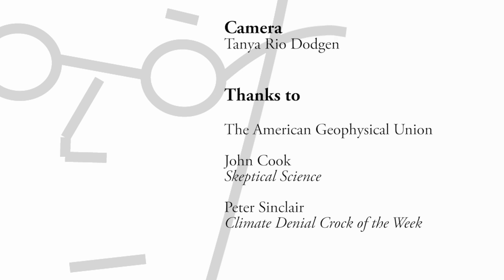Science Communicator: Peter Sinclair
What motivates someone to read the scientific literature and pick the brains of scientists so that they can inform the public? Why spend so much time on doing that? There is a story behind every single science communicator that answers these questions.

This motivated me to ask science communicators these questions. Of course I expected the answer that they love science, even if they might not be a scientists. And that they love communicating this to the public. But they also shared stories on how and why they became a science communicator. It's these stories that had interesting, and sometimes funny, anecdotes. Some stories surprised me with what lead to someone becoming a science communicator.

The second science communicator in this series is Peter Sinclair and is the founder of the website ClimateCrocks.com. He's most known for his series Climate Denial Crock of the Week and the series This is not Cool for the Yale Forum on Climate Change and the Media. For his articles and videos he interviews scientists to create videos on climate science topics, and to deconstruct and rebut climate science myths. For his science videos he has received praise from climate scientists such as Gavin Schmidt, Michael Mann, and the late Stephen Schneider.